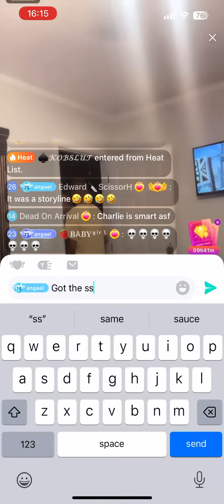Charli Fights AylenJay on BIGO 12/08/2022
Aylen comes into Charli's room and Charli defends himself.